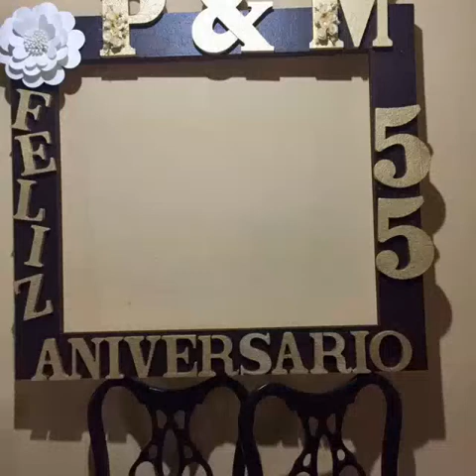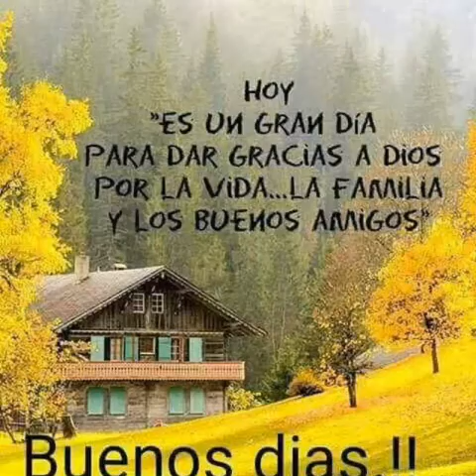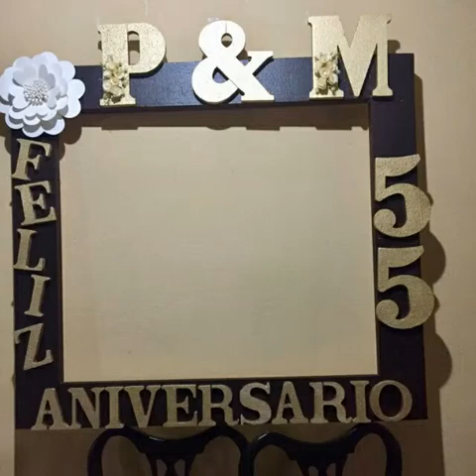Aniversario 55 Los Castillo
Recopilación de fotos de la Familia Castillo